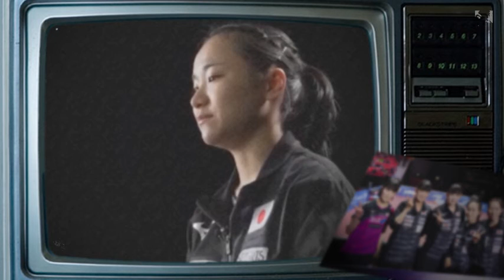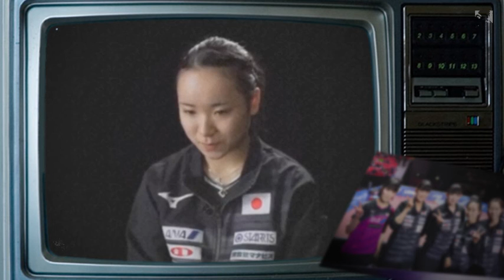【世界卓球2018】女子団体 大会直前インタビュー #2